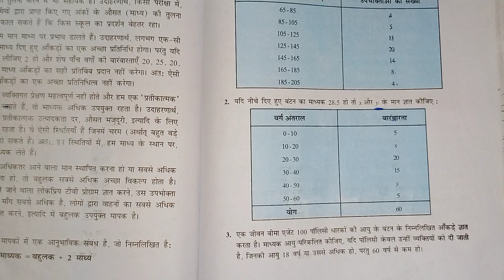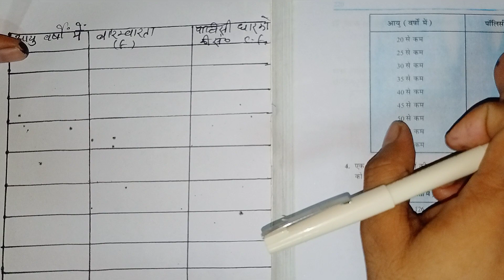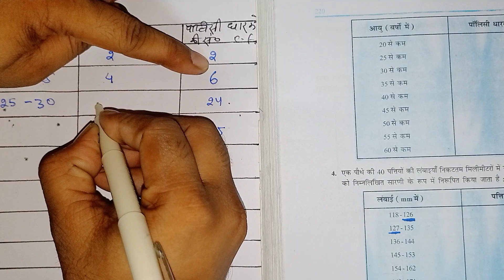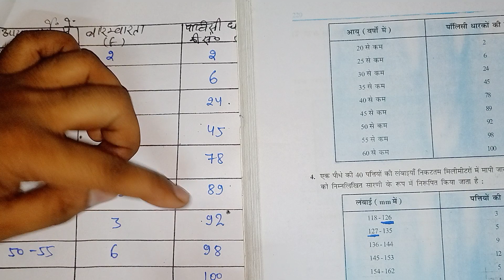Ncert maths Up board class 10th exercise 13.3 question no. 3 का हल by Pankaj sir